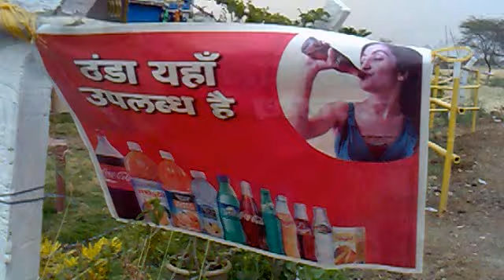thanda in hulka fulka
bhojpur to bhimbatika road near 'bhopal' obaidullaganj(obedullaganj) madhya pradesh india 'near hosangabad'